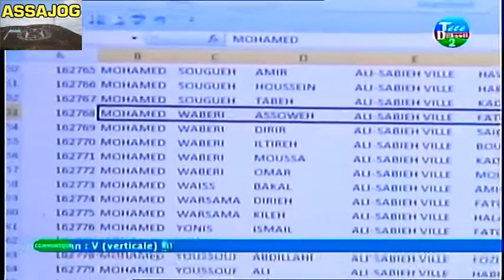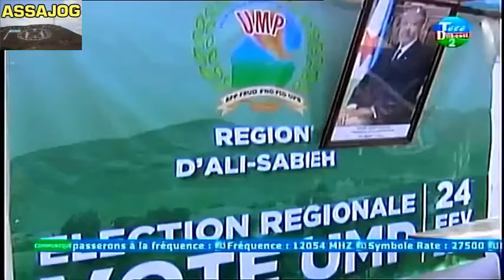Djibouti: Journal de campagne en Somali. "Elections 2017 Comunales et Regionales 20/2/2017